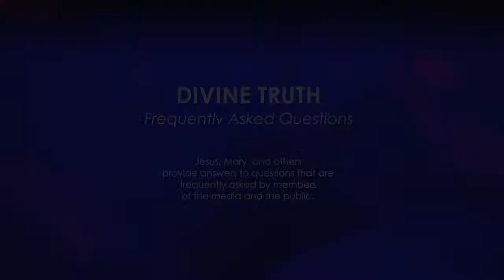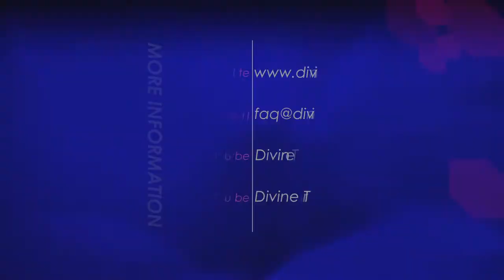Do people "go to hell" if they do not follow your teachings?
16. Have you ever told people they will "go to hell" if they do not follow what you teach?

20121230 Cults S02Q16